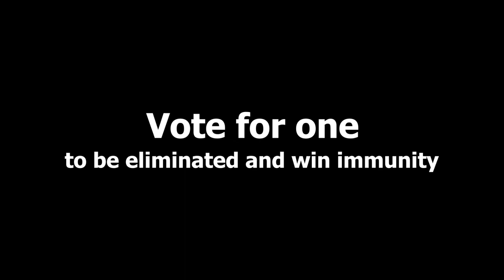Top 100 Character Contest #38